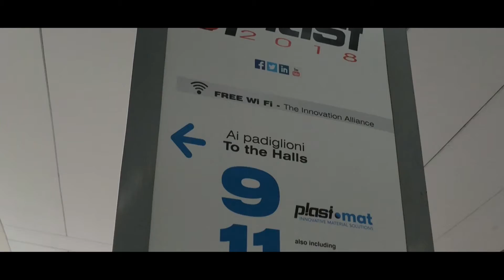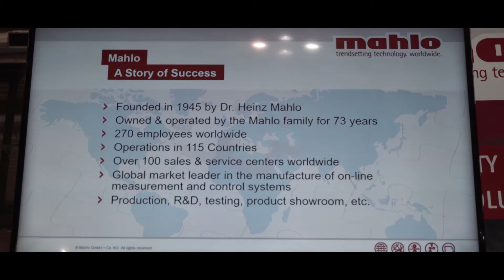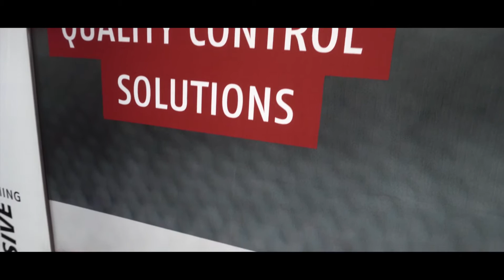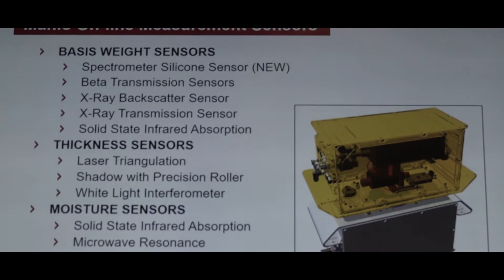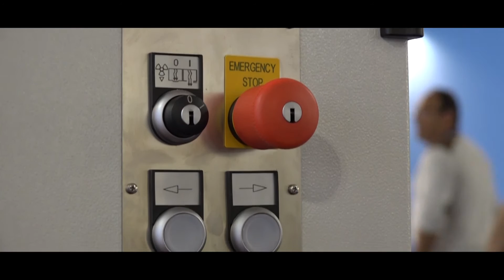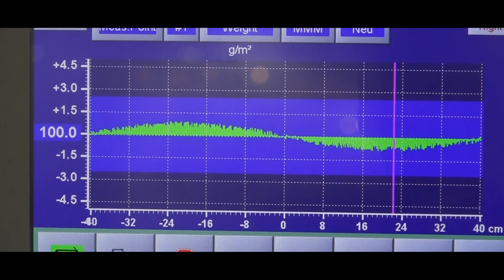Mahlo's QCS system at Plast 2018 in Milan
Mahlo's Qualiscan QMS is an on-line web gauging system for web processes. A variety of sensors and scanners cover almost every application from coating to calendering and extrusion.  Parameters like basis weight, thickness, density or moisture are reliably controlled by Mahlo systems.